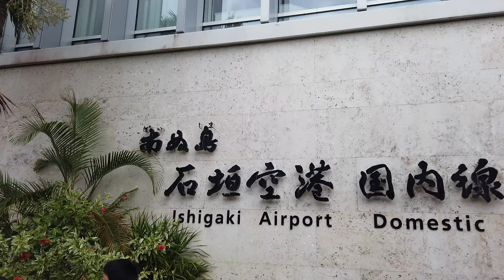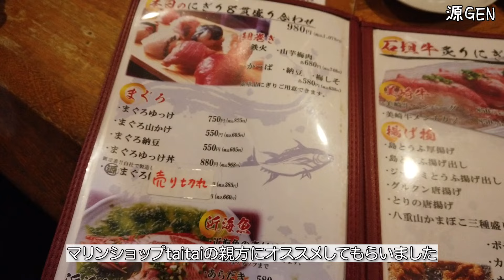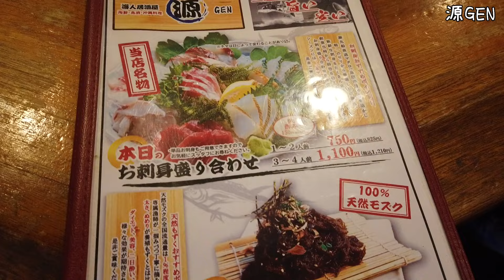女ひとりで石垣島旅行! ダイビングで絶景を楽しんだ後は島名物盛りだくさんの居酒屋で島料理を堪能!!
石垣島観光へ💨
石垣でのダイビングもラスト1日! 今日は今までよりも透明度も良く
楽しく潜ることができました✨
ダイビングに行った後はおいしい島料理を食べ尽くす!!🤤

こちらの動画は2024年7月11日に撮影したものになります。

丹 由美子(たん ゆみこ)

▷もくじ
00:00 オープニング
01:22 竹富北 ジャガリコ
03:43 呼吸が怪しい.
04:59 気を取り直して再スタート
08:12 インストラクターさんと反省会
09:14 1本目を終えて
10:18 2本目 三線島北
13:08 船の上でお昼ご飯
14:06 3本目 名蔵湾ロコロック
17:56 夜ご飯の場所へ
18:40 源で夜ご飯
24:01 エンディング＆次回予告
♡profile♡

東京在住の20代女優です。
このチャンネルでは日々の様子、ごはんのことや、やってみたいことなどを

ダイビングの初心者コースからアドバンスダイバーまでを動画にしています。
再生リストでご覧いただけると嬉しいです🙏

🌟１位          【女子旅】2023年1月に開業したばかりのホテルで１泊２日満喫！福島県いわき市の絶品グルメを食べまくり！

🌟２位　　【女ひとり】日本語しか喋れないけど韓国一人旅！明洞餃子や広蔵市場など人気スポットへ☆明洞のホテルも紹介!!

🌟３位　　【女ひとり】韓国限定スタバや南大門市場、YGエンターテインメントを巡る!! まさかの推し活!? オシャカフェに行ったり人気のジャージャー麺を食べまくる！